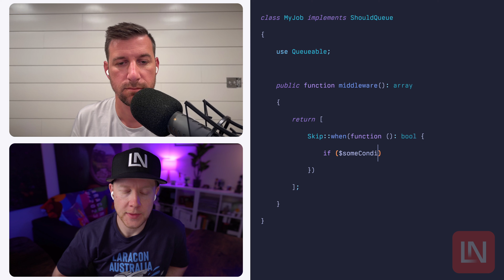Laravel raises a $57 million Series A from Accel - Episode 221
Jake and Michael discuss all the latest Laravel releases, tutorials, and happenings in the Laravel community.

* Chaperone, Defer, Cache::flexible, and more are now available in Laravel 11.23
* Laravel Herd v1.11 Adds Forge Integration, Dump Updates, and More in v1.11
* Ben Holmen: Building Connections and Friendships through Pair Programming with Strangers

# ⏰ Chapters
05:10 Chaperone Eloquent Models in Laravel 11.22
13:13 Chaperone, Defer, Cache::flexible, and more are now available in Laravel 11.23
19:18 Laravel raises a $57 million Series A from Accel
27:00 Pest 3 is released!
30:50 Laravel Herd v1.11 Adds Forge Integration, Dump Updates, and More in v1.11
36:58 Ben Holmen: Building Connections and Friendships through Pair Programming with Strangers
37:47 TemPHPest PHP Extension for VSCode
39:59 Sponsor: Honeybadger
41:37 Eloquent Filtering Package
44:15 UnoPim is a Product Information Management System Built With Laravel
46:27 Prezet: Markdown Blogging for Laravel
49:29 Prepare your Laravel app for the cloud